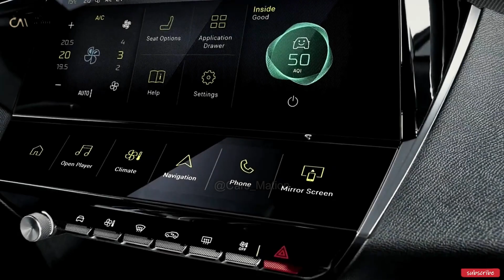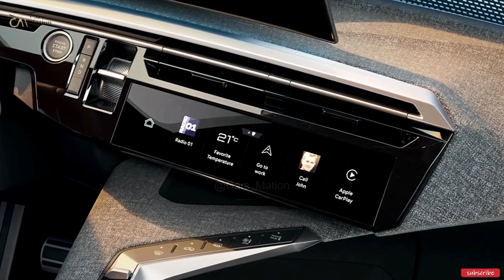2024 Peugeot E-3008 Revealed: The Electric SUV You've Been Waiting For !!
The 2024 Peugeot E-3008 ushers in the next generation of all-electric sport utility vehicles. In this ground-breaking video, Peugeot presents its next step in technological advancement and aesthetic refinement. Prepare to have the time of your life behind the wheel of an electric SUV.

The 2024 Peugeot E-3008 is a hybrid that features state-of-the-art systems, a futuristic exterior, and efficient fuel economy. This SUV is strong and eco-friendly thanks to its electric drivetrain. Rely less on fossil fuels and more on electricity.

Come along as we get our hands on a brand new 2024 Peugeot E-3008 before anyone else. Everything about this car, from its sophisticated exterior to its cutting-edge cabin, is geared toward giving you a ride like no other. The scope and sophistication of its capabilities will astound you.

Don't be left out of the electric revolution. Join us now and see the revolution develop before anybody else.

Welcome To CarsMation,This Channel Discuss About New Cars Or Used Car. Including Price Information, The First Look Cars, New Car Concept, News, Rumors, Release Date And Interior&Exterior Around The World.